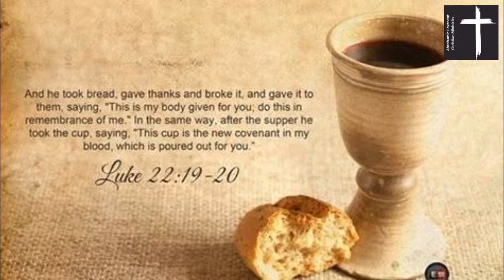The Lords Supper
-- Our spiritual lives are dependent upon the value and benefits of our Lord's death on the cross; a weekly observance of the memorial helps us to live appreciatively and accordingly!